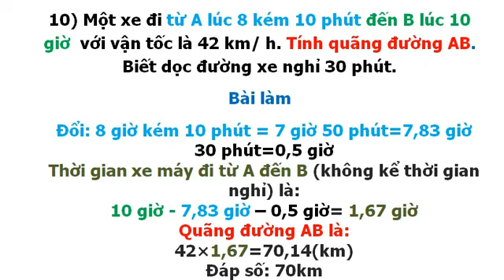118. (bài toán chuyển động) Một xe đi từ A lúc 8 kém 10 phút đến B lúc 10 giờ với vận tốc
. 0,003🤝🙏 🙏🏻
20
Ôn 28-10) Bản chép lời
0:00
10) Một xe đi từ A lúc 8 kém 10 phút đến B lúc 10 giờ với vận tốc là 42 km/ h. Tính quãng đường AB. Biết dọc đường xe nghỉ 30 phút.
 Bài làm
0:43
Đổi: 8 giờ kém 10 phút = 7 giờ 50 phút=7,83 giờ 30 phút=0,5 giờ
Thời gian xe máy đi từ A đến B (không kể thời gian nghỉ) là: 10 giờ - 7,83 giờ – 0,5 giờ= 1,67 giờ
1:27
Quãng đường AB là: 42×1,67=70,14(km)
 Đáp số: 70km